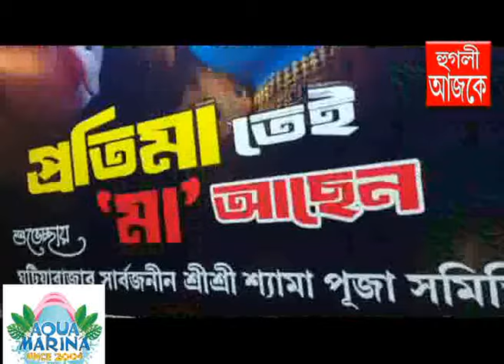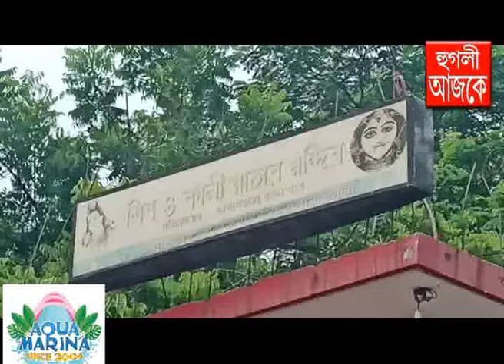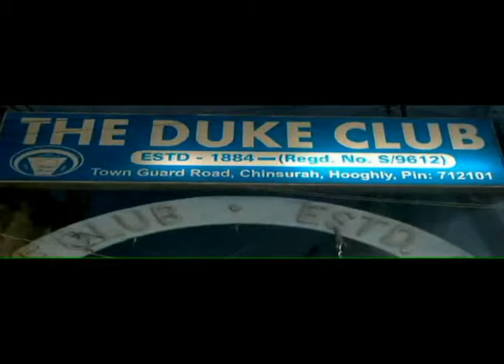Hooghly Ajke 28 10 2024